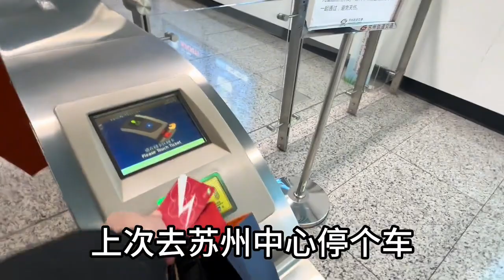上海小伙给丈母娘掏钱买羊毛衫，丈母娘居然更大气给我买贵羽绒服